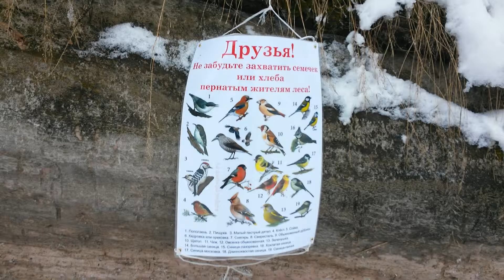Красивый зимний лес на о. Поджабный, правый берег Волги. Самара.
Видео снято 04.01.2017 г., среда.
Перешли через Волгу от 6 причала